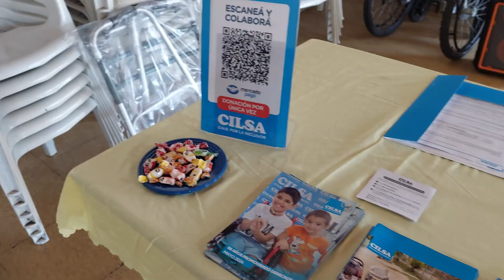12 personascondiscapacidad recibieron elementos ortopédicos en Santa Fe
En el Complejo Polideportivo de CILSA, se llevó a cabo una nueva jornada de entrega gratuita de sillas de ruedas y otros elementos ortopédicos.

Las herramientas fueron destinadas a usuarios con discapacidad provenientes de Santa Fe, Santa Elena, Franck, Arroyo Leyes y San Cristóbal. Asimismo, personal del Hospital de Rehabilitación Vera Candiotti accedió a 4 sillas de ruedas de traslado.

Como en cada uno de los actos desarrollados por el Programa Nacional de Entrega de Elementos Ortopédicos, se realizó un taller sobre uso y cuidado de la silla con el objetivo de brindar recomendaciones a las familias.

♥ Ayudanos a continuar multiplicando estas acciones. ¡Doná ahora!